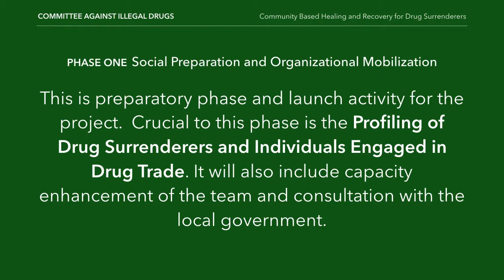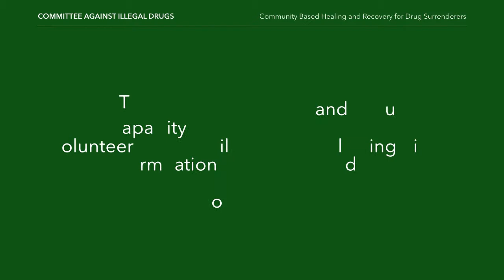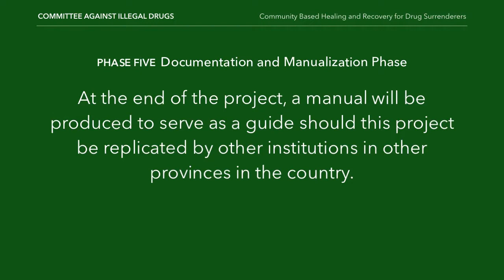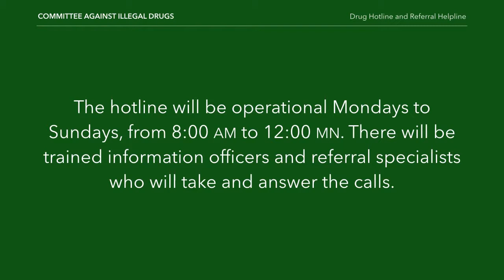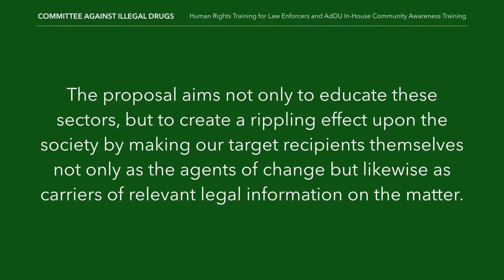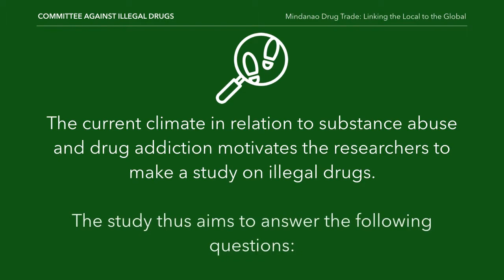Committee Against Illegal Drugs (CAID) Programs Overview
A brief overview of CAID's programs.

CAID is a special project that answered the call of the times - President Duterte's War on Drugs.